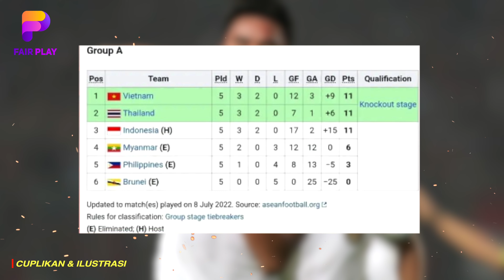HARUS TERBALASKAN!! Piala Dunia U-20 Jadi Ajang Balas Dendam STY Ke Thailand dan Vietnam❗️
BERITA BOLA TERBARU DAN JUGA HASIL PERTANDINGAN TADI MALAM DARI FAR PLAY SPACE - Berita Bola :